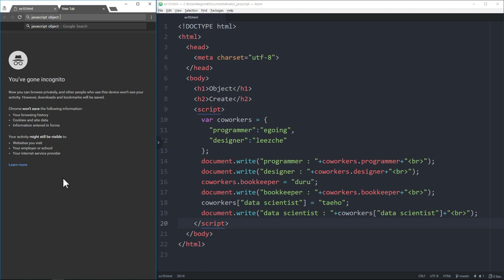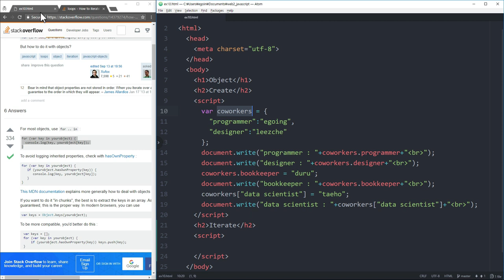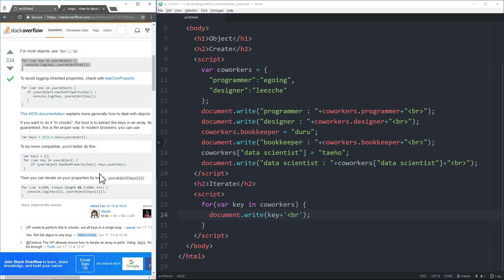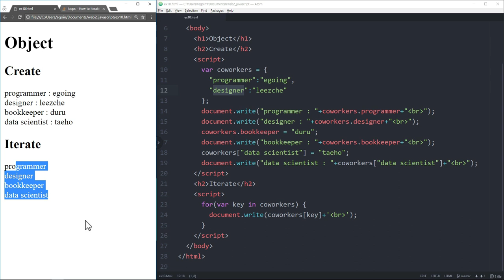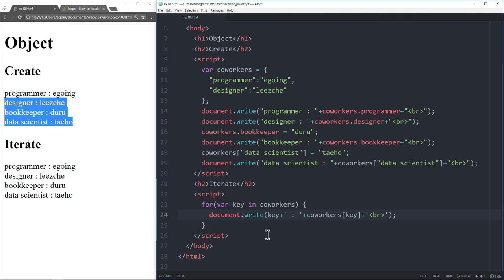WEB2 JavaScript - 31.객체와 반복문